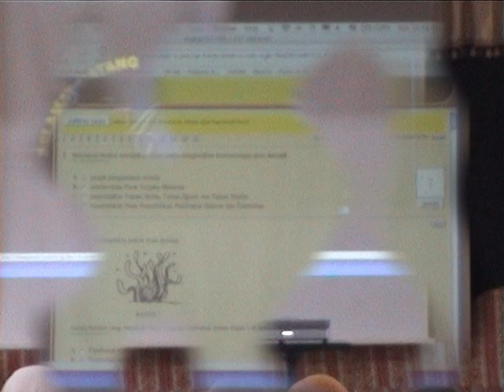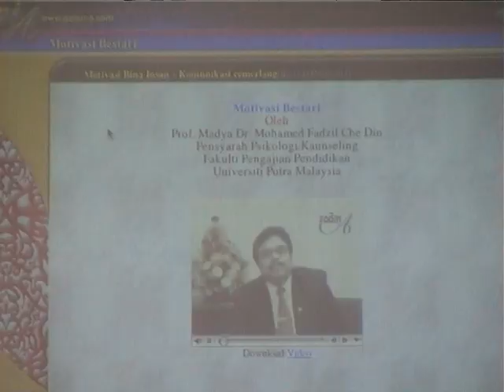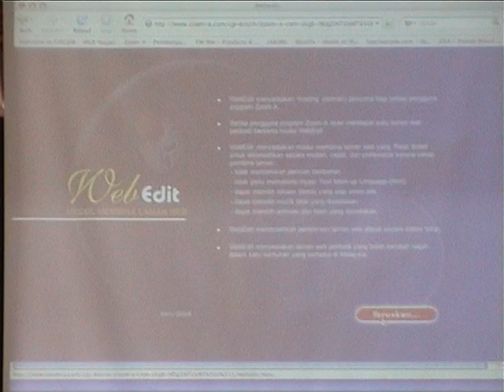Taklimat Program Zoom-A Dan WebEdit Kepada Guru Dan Ibu Bapa SK Kok Lanas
Bersempena Dengan Majlis Konvokesyen 2006
Sekolah Kebangsaan Kok Lanas

Tempat : SK Kok Lanas, Kota Bharu, Kelantan
Tarikh : 19/11/2006

4. CARA DAFTAR KUPON ZOOM-A